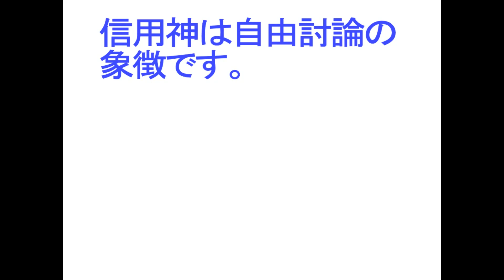20230509 信用神は自由討論の象徴です。〔GCZ完全平和世界観世界実現〕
20230509 信用神は自由討論の象徴です。〔GCZ完全平和世界観世界実現〕

◇参照 :信用神は自由討論の象徴です。